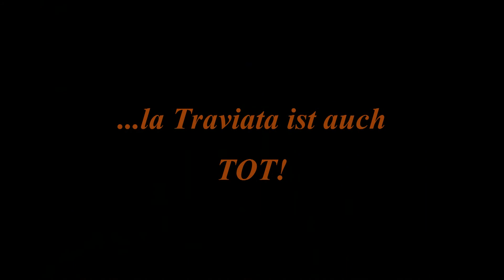La Traviata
Pogledati sa slusalicama i na sto je moguce vecem ekranu
Schauen Sie mit dem Headset und einem möglichst großen Bildschirm